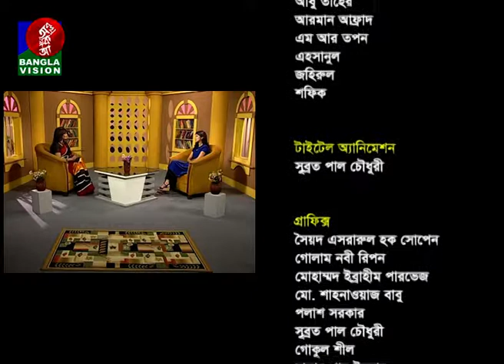Din Protidin | 25 December 2017 | Mahmuda Aktar | BanglaVision Program